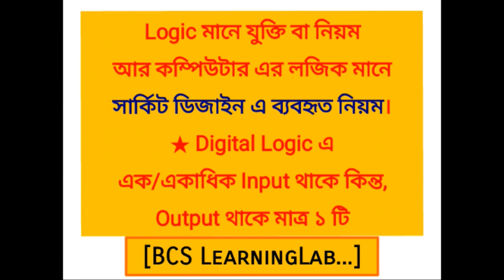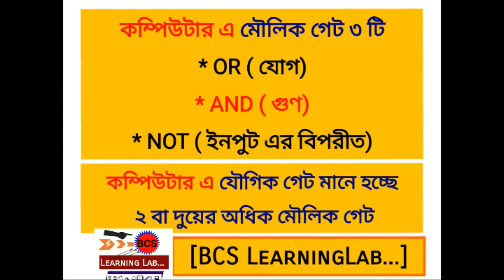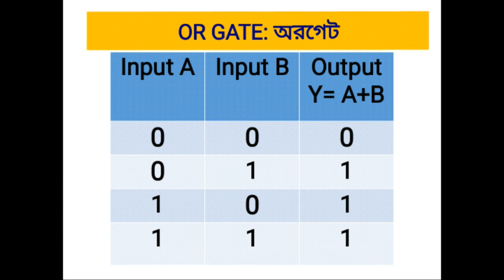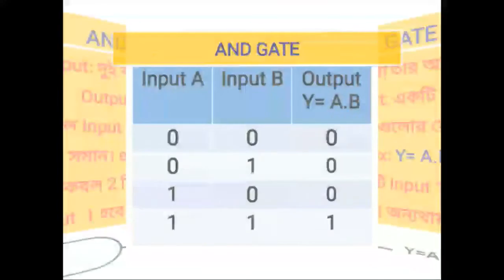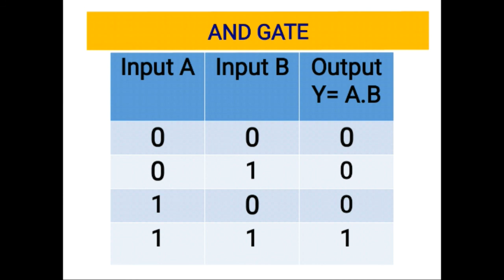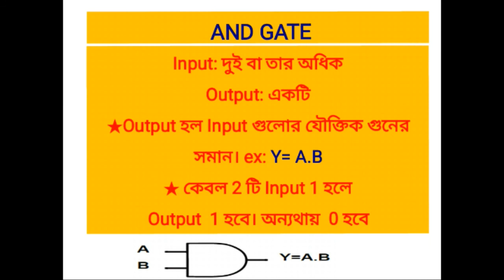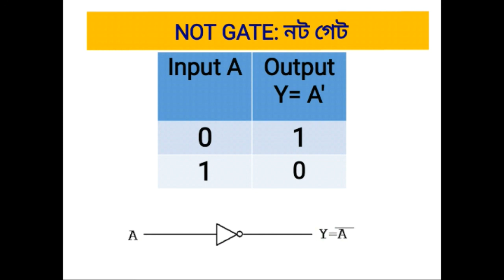BCS COMPUTER: LOGIC GATE|| লজিক গেট ( PART 1 - মৌলিক গেট)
In this Video, we have discussed Basic Logic Gates. Hope this will help you to understand the other Complex Logic Gates.
for BCS Exams, you need to understand the basic things.
so, don't go for depth.
best of luck...